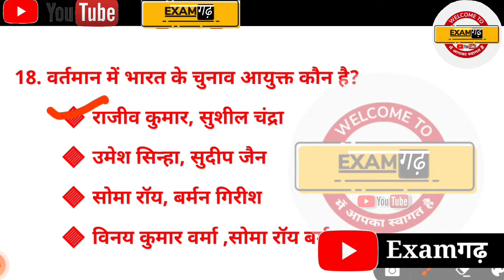Current affairs 2020-21।।Top20 current affairs 2020-21।।Budget 2021 की महत्वपूर्ण प्रश्न।।Examगढ़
Current affairs 2020-21।।Top20 current affairs 2020-21।।Buget 2021-22 current affairs ques।।Examगढ़

buget2021-22relatedquestions
currentaffairs2021-22

current affairs 2020-21for bank,ssc,railway,police, railway groupD,si,constable, crpf,bsf,lakpal,sscGD,